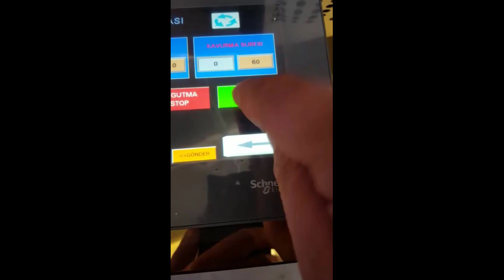Ozstar Machinery Black&White Seed Diffusional Salting Line